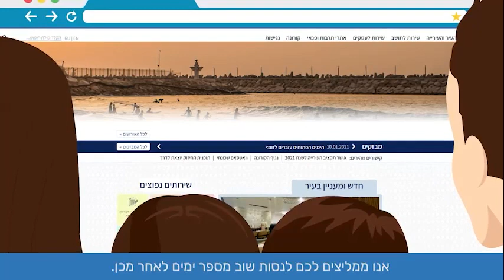כל מה שאתם צריכים לדעת לקראת הרישום לגני הילדים ולכיתות א׳